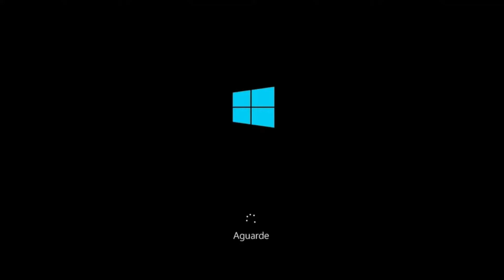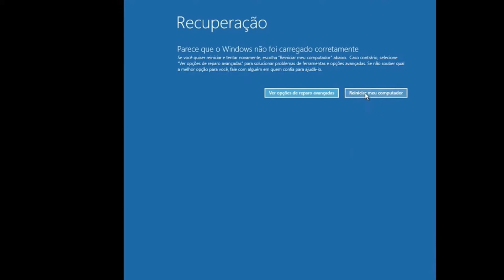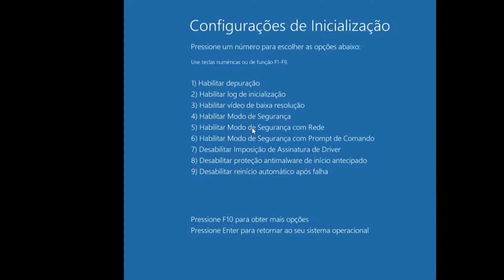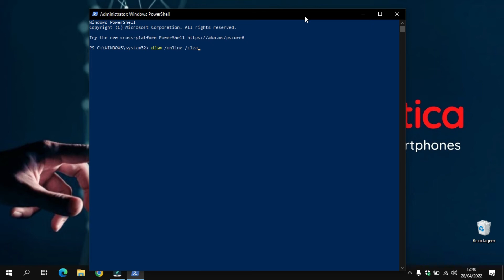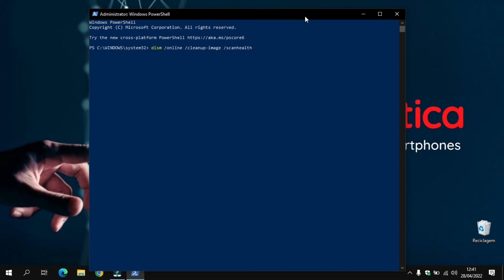Como RESOLVER TELA AZUL Windows 10 - Atualizado!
Se está com problemas de Tela Azul no seu PC ou Notebook, veja então algumas dicas que podem ajudar a Resolver Tela Azul no Windows 10.

1º Comando: SFC /SCANNOW

2º Comando: DISM /ONLINE /CLEANUP-IMAGE /SCANHEALTH